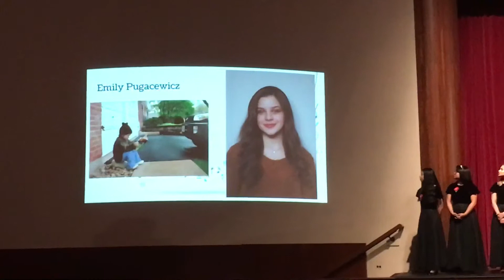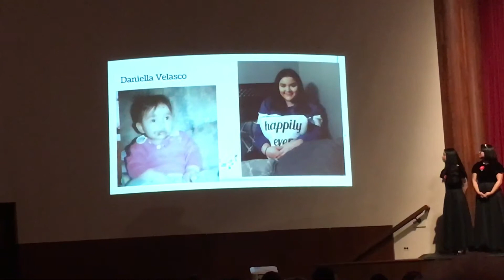Recognition of Orchestra Seniors - Glenbard East Orchestra & Friends Concert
This is a video I recorded during the Orchestra & Friends Concert where the school recognized all the seniors in the concert on May 15th, 2019! They show them as a baby and then how they look now for some people! I hope you will like the video! :)